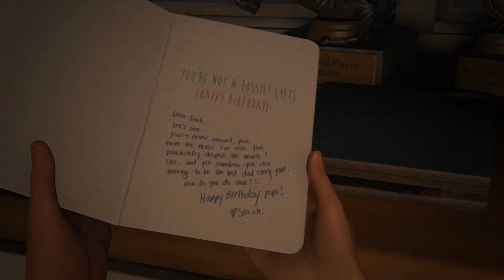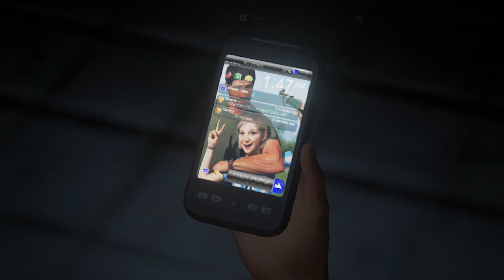THE LAST OF US REMAKE PC - ĐẠI DỊCH NẤM ZOMBIE BÙNG PHÁT #1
Hello mọi người, chào mừng các bạn trở lại kênh của mình, hôm nay chúng ta sẽ chơi tựa game có tên là The last of us remake part 1 phiên bản PC.
Phiên bản này PC hiện có bản cập nhật với 1.7 đã được tối ưu hóa về hiệu năng.
Thiết bị chơi: Laptop Acer Tiger (3050 RTX) - mong được các bạn ủng hộ để mình có thể sắm được PC mới mạnh hơn để chơi cùng các bạn ạ.